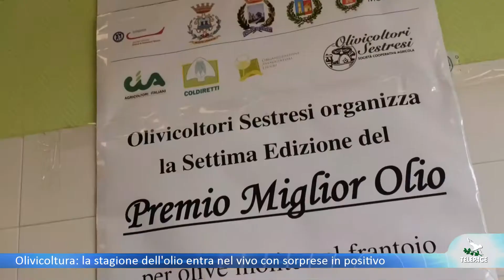Olivicoltura: la stagione dell'olio entra nel vivo con sorprese in positivo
SESTRI LEVANTE - E' entrata nel vivo la stagione dell'olio nel Tigullio e nonostante le premesse non fossero delle migliori sta riservando belle sorprese. Dove infatti la grandine di fine agosto non ha azzerato il raccolto, i frutti che si sono salvati vengono raccolti proprio in questi giorni e stanno regalando un olio abbondante per quantità e qualità.